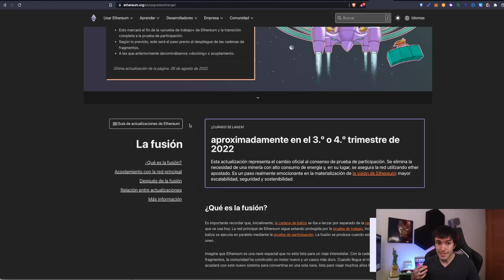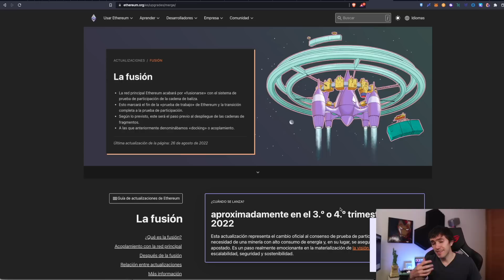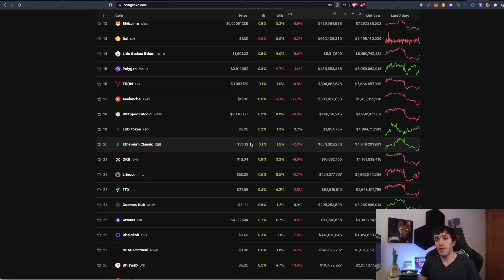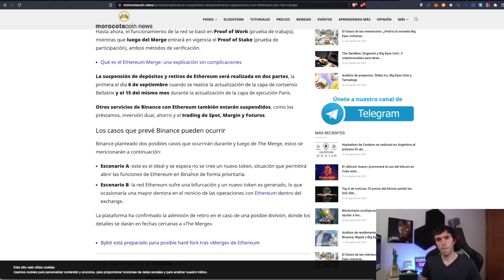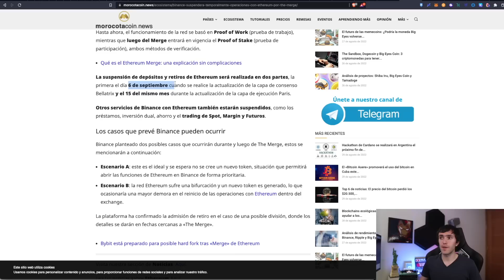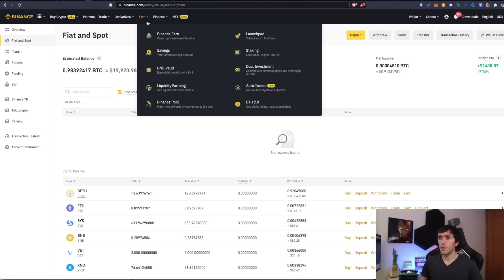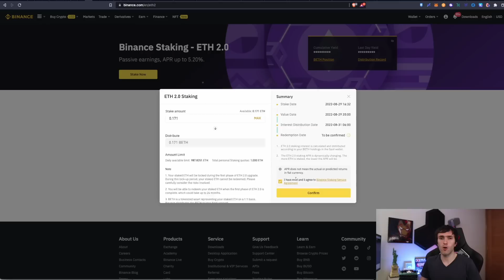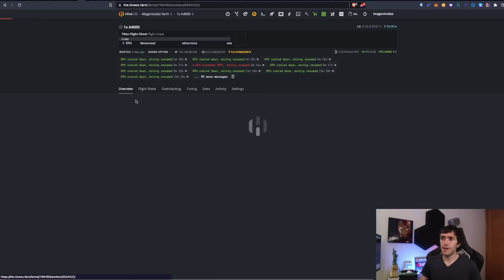The Merge Ethereum - Que hacer con Ether - Como aprovechar los forks de Ethereum 2.0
Se viene el tan esperado Merge de Ethereum, el Ethereum 2.0, que se viene anunciando hace años, finalmente tiene una fecha de salida, y Ethereum sera actualizado con el merge este 15 de Septiembre del 2022.

En este video hablaremos del Merge
Que es el Merge
Que pasara con la Mineria de Ethereum
Que minar despues del Merge
Que hacer con tus Ether
Como aprovechar los Fork
Como duplicar tus Ether
Como protegerte ante lo que decidan los exchange de criptomonedas

Hablaremos tambien de binance, y el bloqueo de ether, donde muchos tienen miedo y no saben que hacer con sus Ether

Hablaremos que pasara con el precio de ETH despues del merge, sus posibles forks y mucho mas.

DONDE INVERTIR? 🤔

⚙ Hardware Wallet:
Compra Ledger en Sitio Oficial: